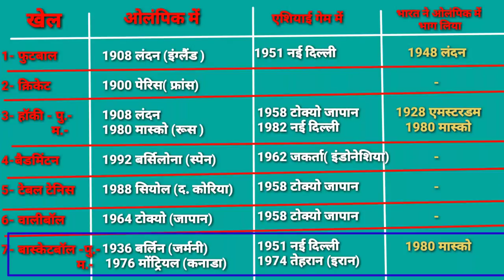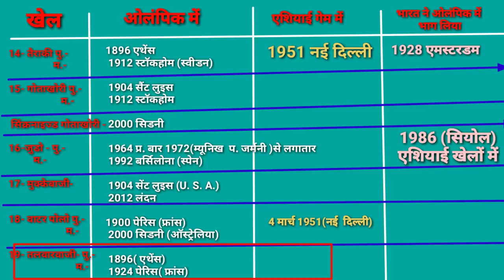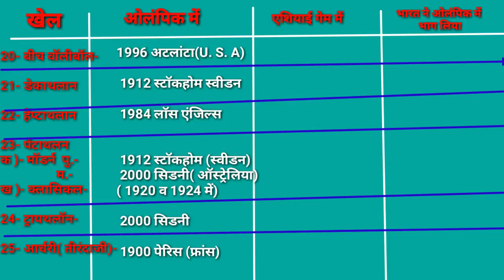कौन सा खेल ओलंपिक में कब शामिल हुआ/TGT PGT LT KVS NVS NET /kaun sa Khel Olympic Mein Kab Shamil huya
दोस्तों इस वीडियो में कौन सा गेम ओलंपिक एशियाड एंड भारत देश ने  उस गेम में कब भाग लिया का वर्णन बहुत ही शानदार तरीके से किया गया है जो कि आपको ऐसा किसी ने इतना डिटेल में नहीं बताया होगा| जो आपकी आने वाली सभी एग्जाम के लिए भी इंपोर्टेंट है |